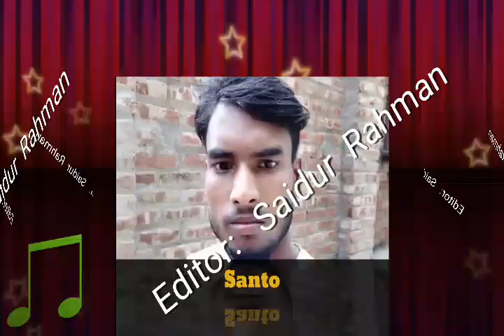Saidur Rahman favarit song